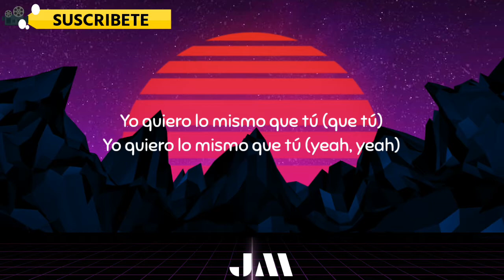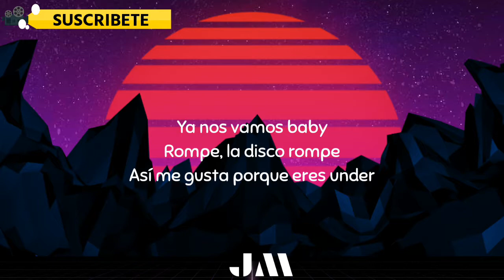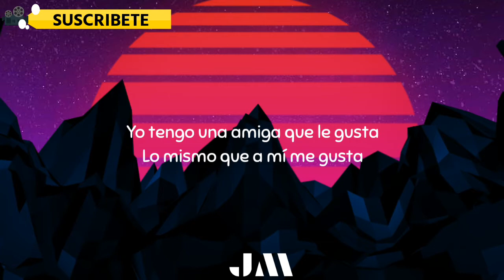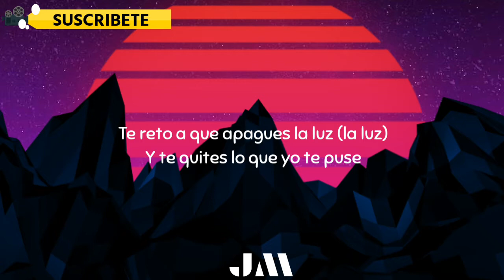J Balvin x Sech - La Luz (Letra/Lyrics)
Letra:
Yo, leggo!

(J Balvin)
Te reto a que apagues la luz (luz, luz)
Y te quites lo que yo te puse
Yo quiero lo mismo que tú (que tú)
Yo quiero lo mismo que tú (yeah, yeah)
(Sech)
Te reto a que apagues la luz (la luz)
Y te quites lo que yo te puse (leggo)
Yo quiero lo mismo que tú (leggo)

(J Balvin)
La disco esta encendi’a, tremenda nota (nota)
Y ella no se mezcla, a la’ roca’
Las Chicas Superpoderosas, tú estás Bellota
Y por mi madre que se te nota
Mami, tú estas
(Live)
(Sech)
Treinta mil vistas a lo Lill Tuxi
Tu novio no vale ni las Gucci (Gucci)
Si aparece, le presentamo’ a mi doña Uzi (rra)
Pa’ que se relaje flow jacuzzi

(J Balvin)
Tú dale (dale), tú dale (dale)
Tú dale lento
Tú dale lento
Como me voy después
Tú vive el momento (yo, dice)
Ey, vamos pa’ mi apartamento (leggo)
Te juro no me quedo adentro

(Sech)
Te reto a que apagues la luz
Yo quiero lo mismo que tú
(J Balvin)
Yo quiero lo mismo que tú (tú)

(Sech)
Yo quiero lo mismo
Un perreo sin luz, aquí se guaya sin luz
Con el mahón apreta’o me seduce
Luz, aquí se guaya sin luz
Baila, por eso perreo te puse
Un shot, dos shots
Hasta abajo baby
Tres shots, cuatro shots
Ya nos vamos baby
Rompe, la disco rompe
Así me gusta porque eres under

(Sech)
Tú dale, tú dale lento
Tú dale lento
Si, te juro no me quedo adentro

(Sech)
Yo tengo una amiga que le gusta
Lo mismo que a mí me gusta
Nunca pone signo de pregunta
Nada le asusta, a ella le gusta

(J Balvin)
Nada le asusta, solo le gusta

(Sech)
Ay no, Flow pusiste el coro de la otra canción
(Dimelo Flow)
Pérate, pérate, pérate, pérate, pérate
Yo lo arreglo

(J Balvin)
Outro
(Yo)
Dimelo Flow
BK
Cerebro
Sech
J Balvin, man
(Yo, J Balvin)
Mosty
(Leggo)
Latino gang, gang!
El Bloke
Nosotros somos La Familia
Rich Music